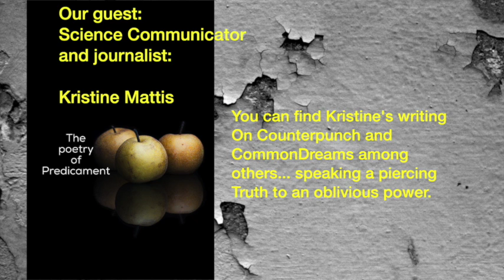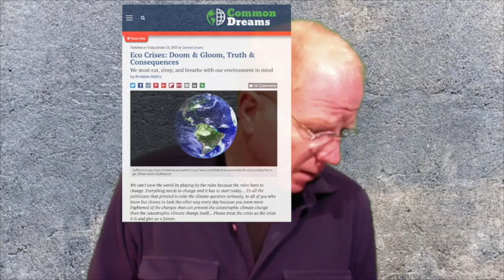Kristine Mattis - Our Way of Life is Incompatible with the Continuance of Life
Resources for the Collapse-Aware:
Science Communicator and editorial journalist, Kristine Mattis, speaks in her unique combination of heart and no BS style, about the things that really matter in these times.

YouTube - The Poetry of Predicament